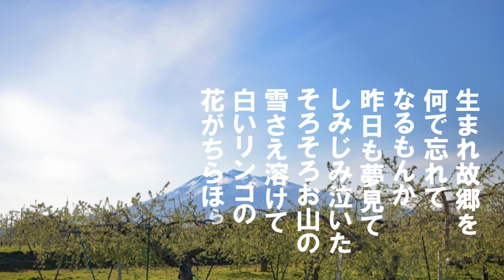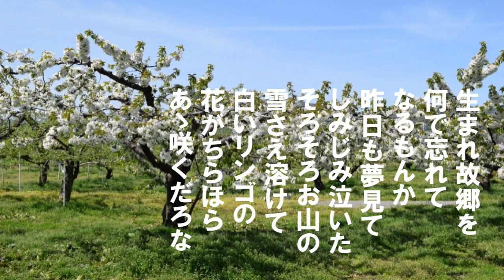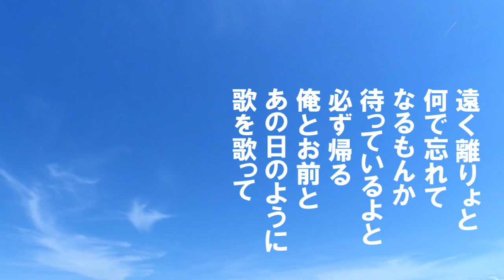「リンゴ花咲く故郷へ」歌詞付き ケン&ミク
昭和32年に発売された三橋美智也のふるさと演歌。
三橋のふるさと演歌は、一度聴くと、また聞きたくなりますね。